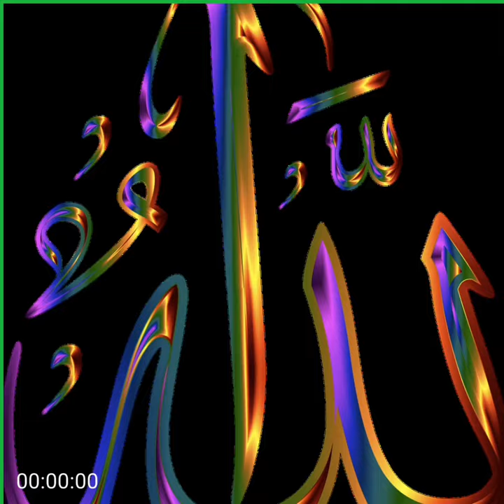comment me Allahu Akbar jarur likhe 💚💚